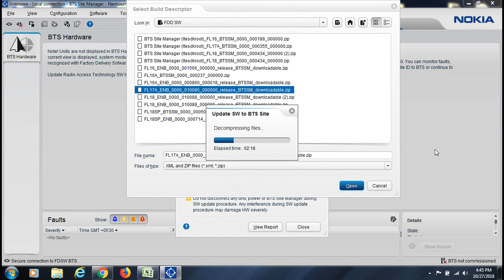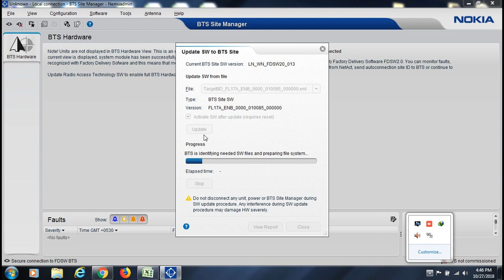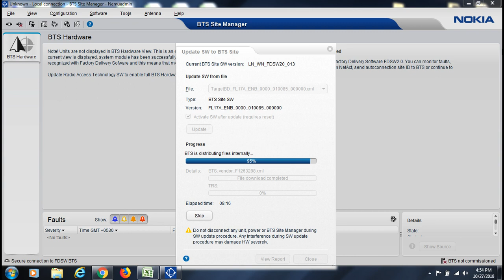HOW TO NOKIA FDD commission PART-01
FDD commission